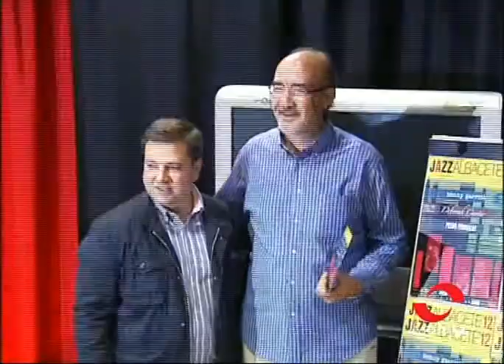Deborah Carter y Pedro Iturralde, atractivos del 'resucitado' Festival Jazz Albacete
Después de 2 años de ausencia vuelve el festival de Jazz Albacete. Las actividades comienzan mañana miércoles, y se prolongarán hasta el 22 de noviembre. Tres intensas semanas en las que podrán disfrutar del mejor jazz de la mano de artistas como Kenny Garret, Deborah Carter o Pedro Iturralde.